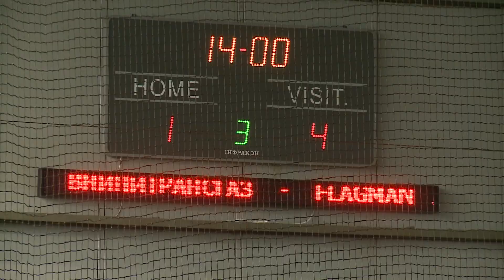01 декабря 2012 ВНИПИТРАНСГАЗ FLAGMAN 1 4